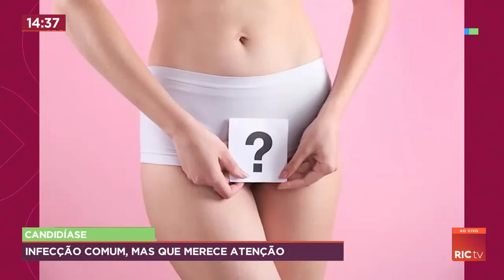Infecção comum mas que merece atenção